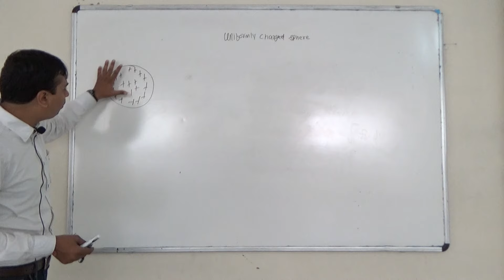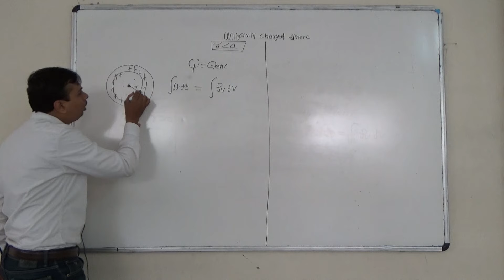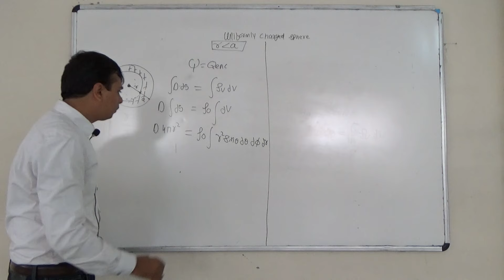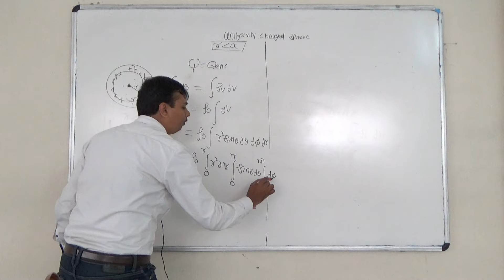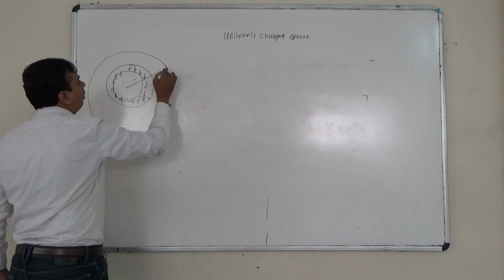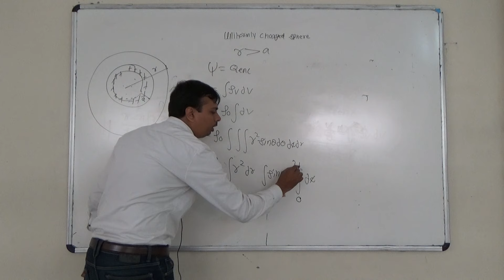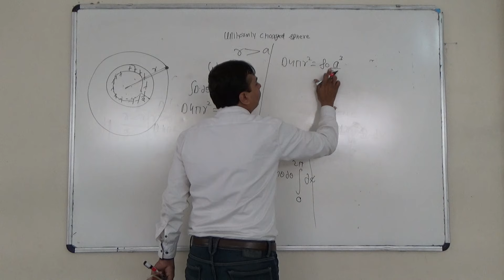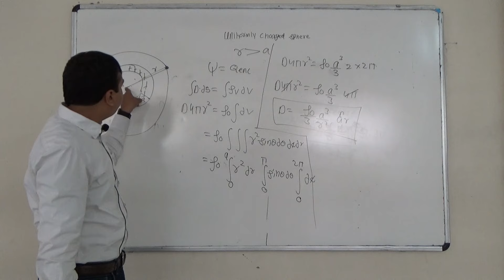Electric Field Intensity due to Uniformly Charged Sphere